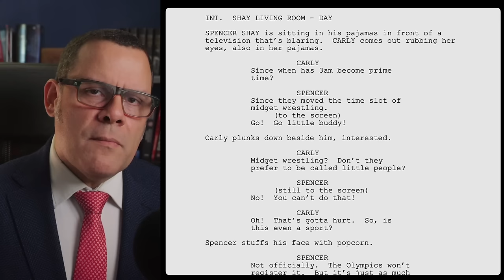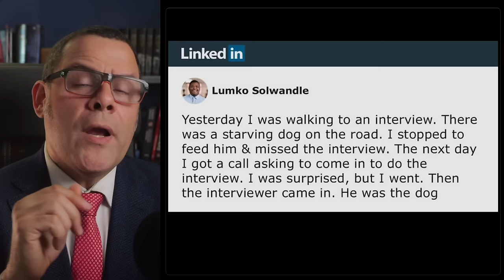This Nickelodeon Producer Is Hiding Something.